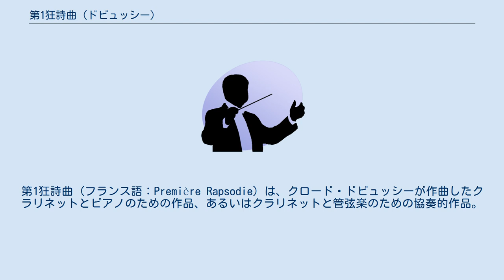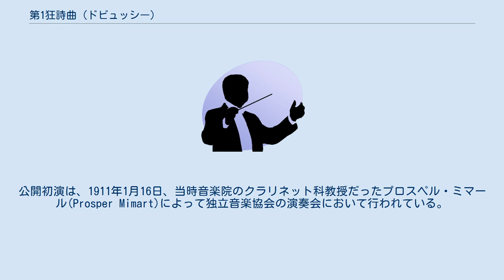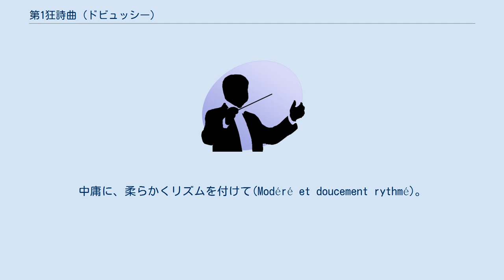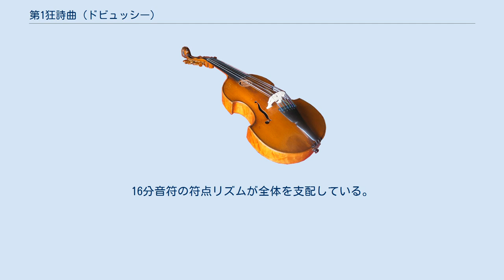第1狂詩曲 (ドビュッシー)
第1狂詩曲 (フランス語：Première Rapsodie) は、クロード・ドビュッシーが作曲したクラリネットとピアノのための作品、あるいはクラリネットと管弦楽のための協奏的作品。
「第1」(Première)と題された意図は不明であり、「第2」(Deuxième) 狂詩曲は作曲されていない。
 本項では、同種の機会のために作曲されたクラリネットとピアノのための「小品」(Petite Pièce)についても解説する。
 ドビュッシーは1909年にガブリエル・フォーレの推薦でパリ音楽院の高等参事会に加わり、卒業試験の審査をすることとなった。
そこでドビュッシーは伝統であった試験課題の委嘱を受け、1910年の試験のためにこの作品が（おそらく「小品」も）1909年12月から1910年1月にかけて書かれた。
 試験は1910年7月に行われ、これが私的な初演となる。
公開初演は、1911年1月16日、当時音楽院のクラリネット科教授だったプロスペル・ミマール(Prosper Mimart)によって独立音楽協会の演奏会において行われている。
出版は1910年にデュラン社からされ、ミマールに献呈されている。
 また1911年の夏に、数か月を費やしてピアノ伴奏が管弦楽化されている。
こちらの初演はドビュッシーの死後の1919年に行われた。
 「牧神の午後への前奏曲」などを思わせる抒情と、作曲時期が共通している「前奏曲集」の一部に似た諧謔が交錯する、規模は大きくないが印象的な作品である。
クラリネットの「ロマンティックな甘さ」がドビュッシーの個性的な語法の中で生かされており、ドビュッシーはロシアでのこの作品の演奏に触れた書簡の中で「私の書いた作品のなかでも最も愛すべきもの」と述べている。
クラリネット奏者にとっての重要なレパートリーとしてよく演奏されるが、演奏は容易ではない。
 （管弦楽伴奏版） 独奏クラリネット、フルート3、オーボエ2、コーラングレ、クラリネット2、バソン3、ホルン4、トランペット2、トライアングル、シンバル、ハープ2、弦五部 変ト長調、4/4拍子。
自由な形式。
テンポや拍子の変化は多く、調性もやや曖昧な部分を含む。
 伴奏の描き出す靄のかかった情景に続いて、クラリネットが2つのモチーフ、すなわちF-As-Bの三音モチーフと、急速な半音階を奏する。
これらが、全曲のいわば核となって変容を繰り返していく。
 その過程において、主題と呼べるものは主に3つ存在する。
11小節目にピアノの3連符の上で提示される息の長い旋律、21小節目、ニ長調、ポコ・モッソで提示される上下動の多い旋律、108小節目、2/4拍子で現れる、半音階を軽快に下りていく旋律である。
これらが繊細なひびきと共に様々な表情を見せる中で、クラリネットと、またドビュッシーがもつ多彩な語法が次々と披歴されていく。
 クラリネットとピアノのための「小品」(Petite Pièce) は上記の「第1狂詩曲」とおそらく同時に、初見演奏の課題曲として作曲された。
出版は1910年。
 ト長調/ホ短調。
2/4拍子。
中庸に、柔らかくリズムを付けて(Modéré et doucement rythmé)。
三部形式。
 演奏時間は約1分半、わずか38小節の小曲である。
16分音符の符点リズムが全体を支配している。